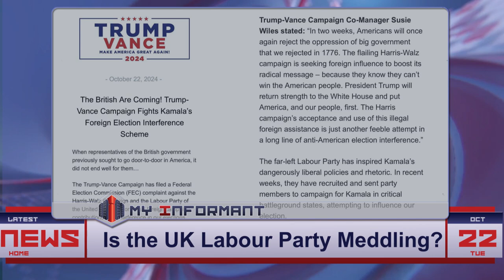Trump Accuses UK Labour Party of Election Collusion — Explosive Allegations Unfold!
Donald Trump is sounding the alarm, accusing the UK's Labour Party of illegal meddling in the U.S. election! Trump’s campaign has filed a formal complaint with the FEC, demanding an investigation into whether Labour funneled foreign contributions to Kamala Harris’s campaign. Is this the biggest election scandal of 2024? Get all the details now!

 Trump | UK Labour | FEC Complaint | Kamala Harris | Election Scandal

Category: Politics, International News, U.S. Elections